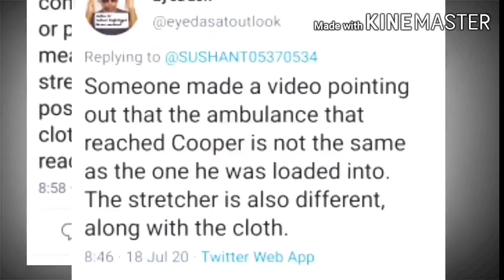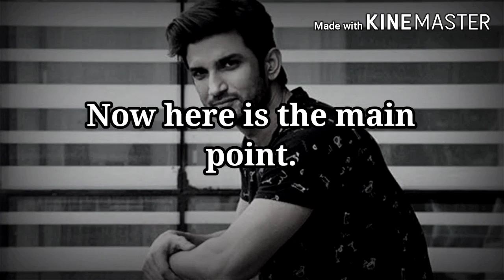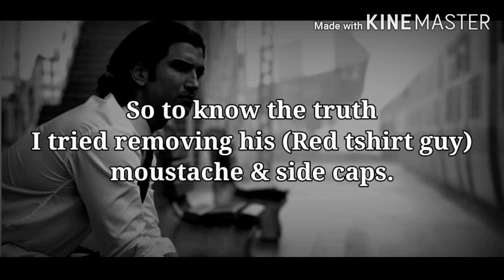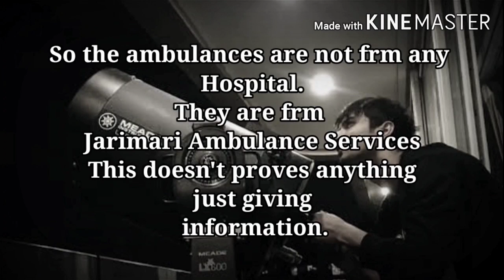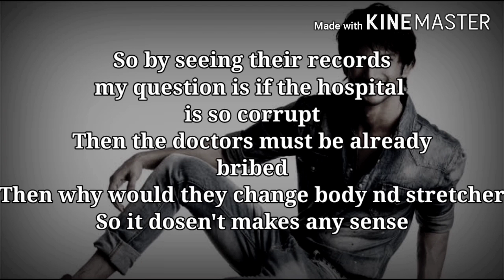Was the stretcher really changed ??? Was the body changed ???| SushantSinghRajput